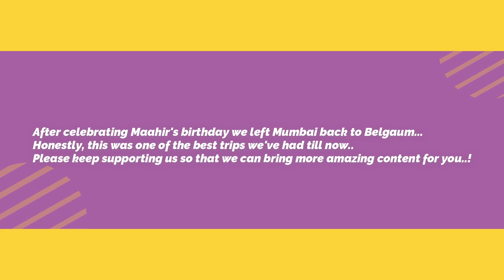Live the Adventure - India Bike Week 2021, Four Seasons Mumbai and Aer!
We are back with another Vlog and are visiting IBM 2021, Spending time at the Four Seasons Hotel Mumbai and exploring the Aer Lounge.